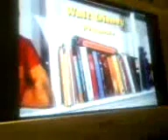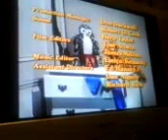The Many Adventures of Winnie the Pooh TV Show